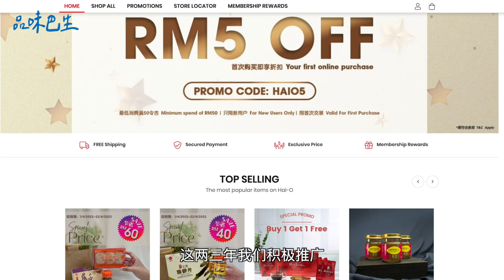海鸥集团- 国内第一家挂牌上市的中华传统保健品集团企业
每当提及巴生，很多人都会联想到美食天堂，像是大马极具代表性的华人美食肉骨茶，便是发源自巴生。除了美食，巴生更是一个充满魅力的城镇，拥有着丰富的历史文化，吸引不少游客前来探索。

海鸥连锁店副总经理兼中医师陈陆贵自6岁起便在巴生生活，经历过巴生从70年代到现今的改变，到底他眼中的巴生是如何的呢？

陈陆贵透露，他自6岁起便在巴生生活，至今已经有40多年，其中巴生最让他难忘的，就是饮食文化、建筑特色和人情味。

“提到巴生，很多人的印象中就会出肉骨茶，因为巴生就是肉骨茶的故乡，所以早期的巴生，几乎每一间咖啡店都一定有一档肉骨茶，如果那一家餐馆或是咖啡店没有肉骨茶档，就会像是不太完整的样子。随着受到越来越多人的喜爱，现如今很多的巴生肉骨茶品牌都已经闻名全马。”

他说，尽管随着时代的推移，巴生经过了岁月的洗礼，但很多巴生好味道依然得以保存。就像是从小到大，自己和家人与朋友经常光顾的店如“桥底肉骨茶”、“中国酒店“等，至今都还在营业，其中“中国酒店”的特色更是令人回味。

“‘中国酒店’位于巴生旧区火车站的正对面，早年为酒店，在70年代中期前，老店三楼属于客栈，二楼为西餐厅，后期改建成传统咖啡店，售卖一些传统早餐如鸡蛋、面包、咖啡等，最具特色的是，在店内可以看到马来西亚的族群融合，不同种族的民众都会前来光顾。”

除了美食，巴生也有很多古迹及极具特色的建筑，例如巴生消防局、拉惹阿都拉仓库、巴生火车站、苏丹苏莱曼皇家清真寺、小印度市场及哥打桥等。

“提及哥打桥，我们巴生人都叫它铁桥。它是一座双层桥，上层供汽车使用，下层则是通行摩托车、行人及脚踏车，由于它是使用钢铁建筑，因此汽车走过的时候，会发出‘空空空’的声音，那个声音到现在我都还记得。”

陈陆贵指出，一些巴生极具代表性的地标还包括巴生桔榔、英保良、长城购物中心等，老一代的巴生人肯定对这些地方有着满满的回忆。

他也透露，除了巴生的美食与古迹，身为巴生人，在巴生人办华教的精神的这一方面也倍感骄傲。

“巴生有4间独中，即巴生兴华、巴生中华、巴生滨华及巴生光华，这4家独中都是从板屋的建筑，经过这三四十年的发展，在华社出钱出力之下，发展成现今的规模，从此可见，巴生人对华教的坚持及热爱是非常持续的，从上一代到这一代再到下一代，大家都共同努力建设一个美好的巴生。”

提及巴生，肯定也少不了源自巴生的海鸥集团，在历经时间焠炼及市场考验之下逐渐壮大，自1975年创立至今，已经走过47个年头，现如今已是一个家喻户晓的国际品牌，更在1996年成功在马来西亚股票交易所上市，成为国内第一家挂牌上市的中华传统保健品集团企业。尽管企业越做越大，但海鸥仍然不忘初衷，时时谨记“取诸社会，用之社会”的企业精神。

陈陆贵透露，海鸥的第一家店就是设立于巴生“黄梨街”，当时店内的一些摆设都是按照当时杂货店式或是初期的药店经营，完全没有连锁店的概念。随着海鸥连锁店的发展，有了第一家海鸥连锁店，接着也扩张到吉隆坡太阳大厦及苏丹街，从这3家店作为基础，再分阶段扩散到目前50多家店。

“‘黄梨街’这家店的规模，也从一家店扩张到现有的三家店，并备有中医驻诊，希望能可以更好地服务巴生区的人民。”

另外，海鸥连锁店总经理张景量也透露，海鸥随着时代的脚步，打造更多样化的产品选择，以符合现代人的生活需求。

“过去我们都以卖杂货为主，后期我们除了药材补品，也推出了自己一系列的定牌产品，例如康堡系列、HERBY、ZAN，这些都是年轻人更易于接受的一些产品，同时在疫情期间，我们也推出了一系列的抗疫产品，如防疫强身包等，帮助顾客强身保健。”

张景量也说，过去的生活方式与现在不同，因此商品也必须做出适当的调整来迎合消费者的生活方式。

“过去海鸥是以中酒起家，但现在一些人可能不喝这种保健药酒，因此我们一定要把这些产品转变，做出改革，例如包装成比较方便的口服液，又或是胶囊，以满足现代人所寻求的快速。当然，在改革的同时，我们也还是一样坚持地把品质做到最好。”

他透露，疫情期间，海鸥的很多产品都获得消费者的热烈喜爱，例如冬虫夏草丸，因为它有助于增强免疫系统，另外最近比较火红的即巴西绿色蜂胶，尤其在喉咙不舒服时，它可帮助舒缓发炎。

“除了专注于门市，海鸥也在电子商务下了功夫。除了大家熟悉的网购平台如Lazada、Shopee，海鸥本身的平台也进行了翻新，经过了积极推广后，得到一个很好的效应，尤其是在年轻人市场。”

海鸥集团在产品研发及服务上不断精益求精，同时也积极推动教育，关心社会时事。此次巴生《温度小城》短视频比赛也获得海鸥集团的鼎力支持，希望能发掘更多有温度的巴生故事，让更多人看到美丽的巴生。